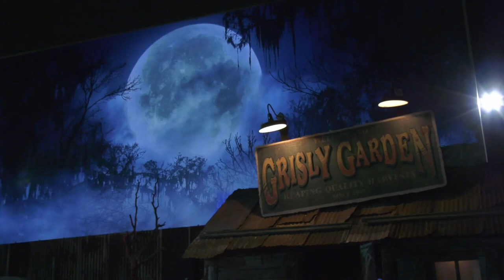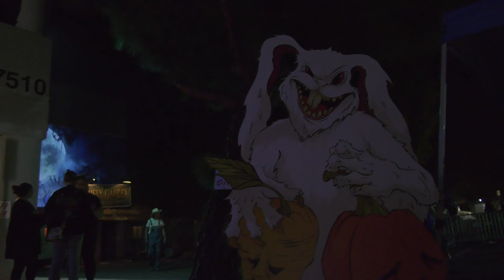AS THE STRIKE CONTINUES, HOLLYWOOD PROFESSIONALS ARE TRYING TO CREATE REAL-LIFE SCARES FOR HALLOWEEN